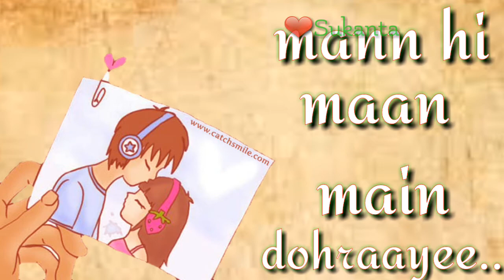Missing someone special || most popular video n song || WhatsApp status viral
Missing someone special || most popular video n song || WhatsApp status...
Dosto Thanks,
√ For Watching
√ AnThanksd Most Important
√ LoveYouAll

thank you dosto keep supporting
niche mere kuch aour videos kr link diye gaye hain dekhna cahe to dekh sakte hain.
(AN UNTOLD LOVE STORY)